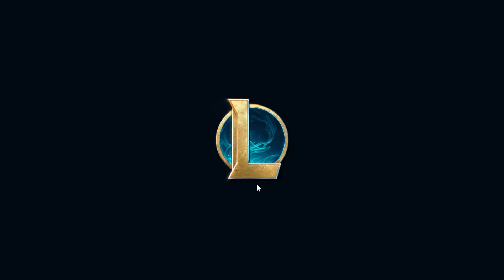My First Ranked Game of 2024 was... - League of Legends